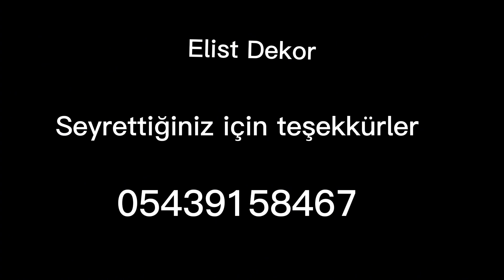Lamine parke masif meşe tamiratı sistresi cılası LAGLER HUMMEL tossuz kokusuz sistem